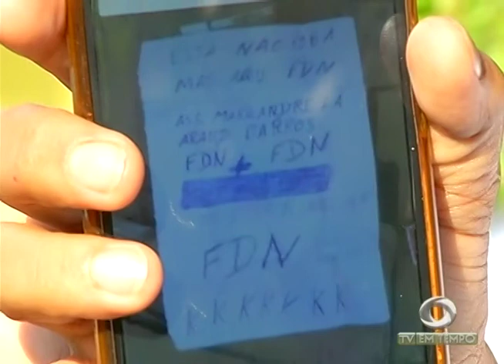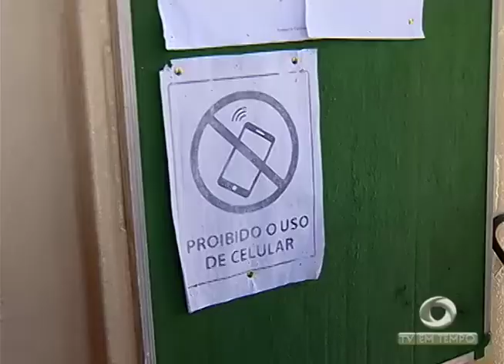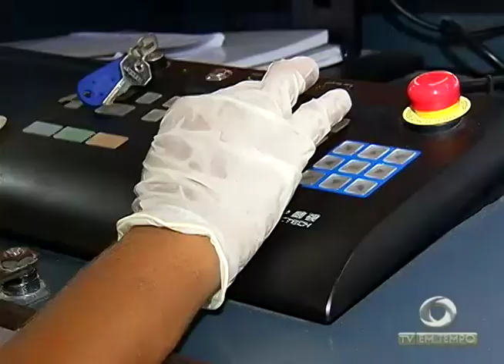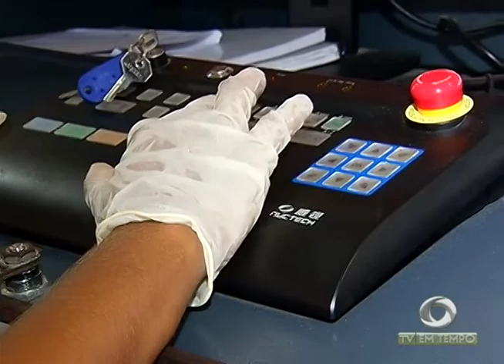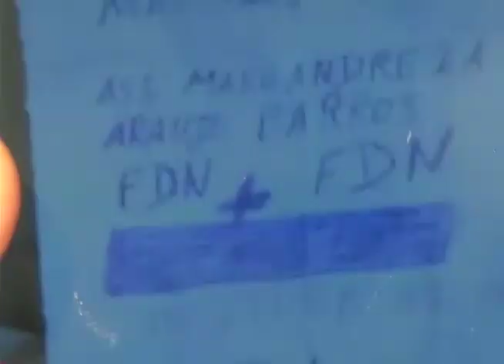AM: Presídios vão receber novos aparelhos de raio x para evitar entrada de drogas e armas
01º BLOCO JORNAL 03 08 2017 - AM: Presídios vão receber novos aparelhos de raio x para evitar entrada de drogas e armas